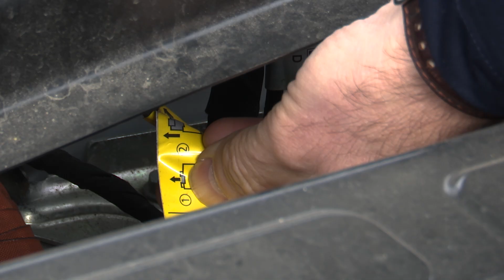Co když elektromobil začne hořet ? | 10 mýtů elektromobility | Electro Dad # 454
Devátý díl série deseti videí adresujících mýty kolem elektromobilů.

🎬 Video je autorským dílem Allianz, vytvořeno ve spolupráci s Janem Staňkem.